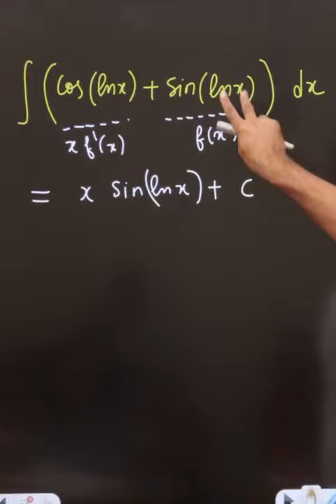A very loving problem on integrals